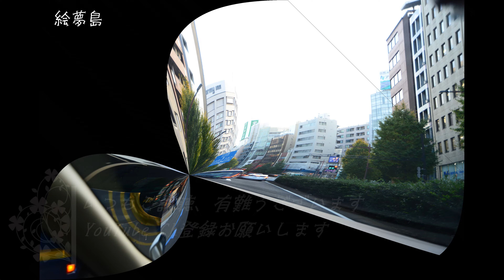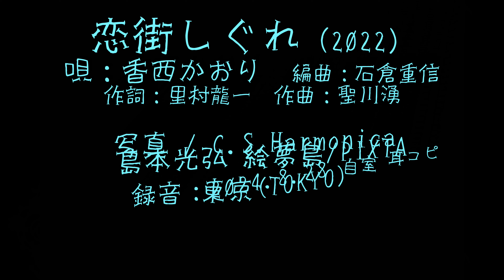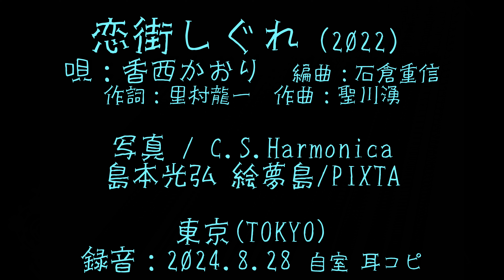「恋街しぐれ」(2022) 香西かおり C.S.Harmonica ハーモニカシリーズ５８曲目 東京の街並み 島本光弘 絵夢島/PIXTA エムシマ (2024.8.30up)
東京の街並みの写真でコラボしてみました。ハーモニカシリーズ５８曲目になります。サックスと写真で倖わせ紡ぐ「絵夢島/PIXTA」